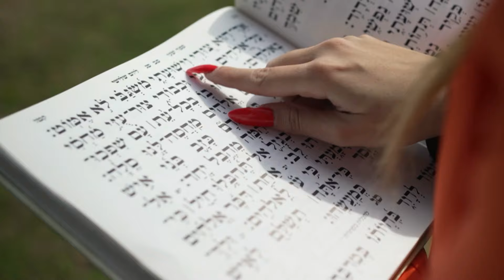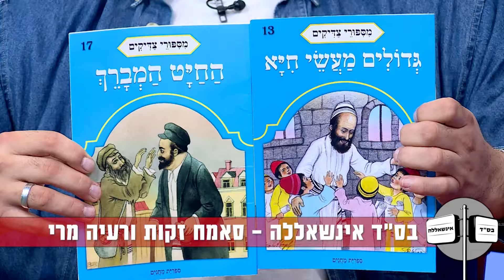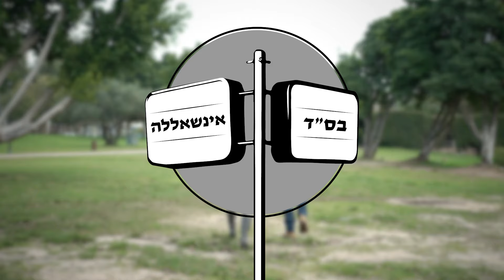"הם לוקחים את הדת שאמורה לחבר בין אנשים והופכים אותה לכלי ניגוח" - בס"ד אינשאללה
1:52 - בן גביר שוב עושה פרובוקציות
3:16 - "כל המדינה, מטומטמים"
7:09 - לא עושה מספיק? סאמח מוטרד שהוא לא עוזר מספיק למשפחה בעזה
9:43 - האם רעיה תעבור לחיות בהתנחלות?
14:05 - איש השבוע של סאמח
16:35 - אשת השבוע של רעיה
18:56 - החלפת מתנות
אנחנו דמוקרטTV, גוף התקשורת העצמאי היחיד הפועל במודל מימון המונים בישראל. שמנו לנו כיעד להיות חלוצי חשיפת האמת ומנועי השיח החופשי. מטרתנו: הגנה על ערכי הדמוקרטיה, שלטון החוק, שוויון וסובלנות בישראל.

זו תקופה קשה לישראל, לדמוקרטיה ולתקשורת הישראלית.

מאחורי עשן המלחמה, קולות מרכזיים בחברה הישראלית נדחקים ונאלמים וכוחות קיצוניים צוברים כוח.

וכספים קואליציוניים משפיעים על החלטות גורליות – תוך זלזול בערכים דמוקרטיים של שוויון וסובלנות.

באותה עת, אפליה וגזענות רק הולכות וגוברות.

סדר היום משובש: משפחות חטופים נחשבות כאויבות, נערי גבעות מתקבלים בכבוד מלכים.
וכאן אתן ואתם נכנסים לתמונה אנחנו צריכים אתכם.ן

בעזרת השותפות שלכם, נוכל להמשיך לבצע עבודת שטח איכותית ועיתונות חוקרת ללא מורא. כך נוכל לחשוף את המציאות המלאה של השתלטות המשיחיות על המדינה ולתת מקום לקולות המושתקים.

אל תמתינו שהמצב יחמיר. הפכו כעת לשותפים בדמוקרטTV ותרמו למאבק הנחוש על דמוקרטיה, שוויון וקולה האמיתי של ישראל.